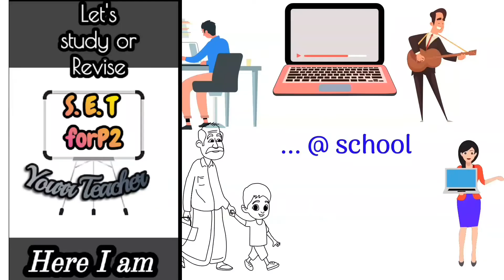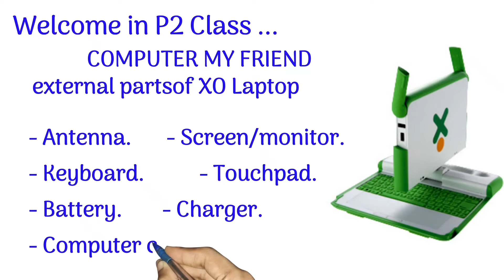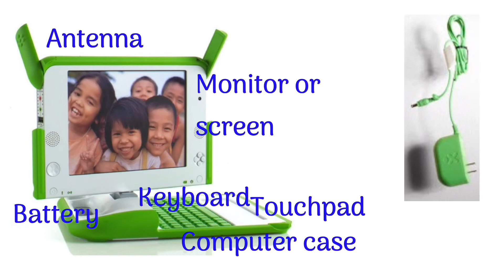P2 COMPUTER MY FRIEND(XO LAPTOP) St André Gitarama school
Studying the external parts of an XO LAPTOP. for primary Two pupils.